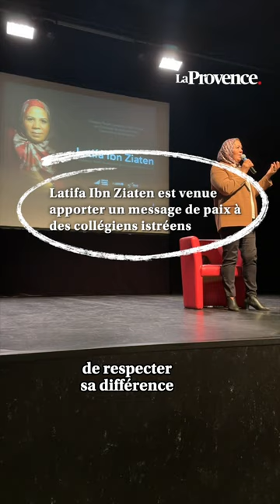À Istres, Latifa Ibn Ziaten apporte un message de paix à des adolescents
Mère d'Imad Ibn Ziaten tué par Mohammed Merah en 2012, Latifa, ,sa mère se déplace régulièrement devant les jeunes pour évoquer son parcours mais aussi envoyer un message de paix à la jeunesse du pays. Le 30 novembre 2023, elle était à Istres devant 200 jeunes pour donner un espoir à des jeunes de plus en plus en quête de repères depuis l'épidémie de Covid-19. La sagesse de cette femme a parlé aux jeunes istréens qui n'ont pas hésité à lui poser des questions même quand la réponse pouvait être douloureuse pour Latifa. Ensuite une séance photo a eu lieu dans le hall de la Maison Pour Tous et à ce moment-là certains jeunes ont fondu en larmes au moment du contact avec elle.